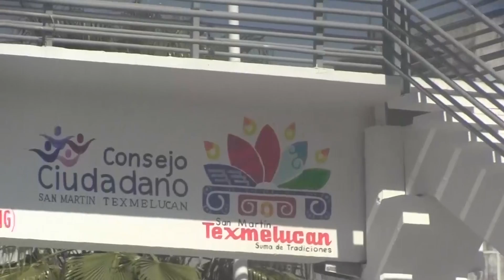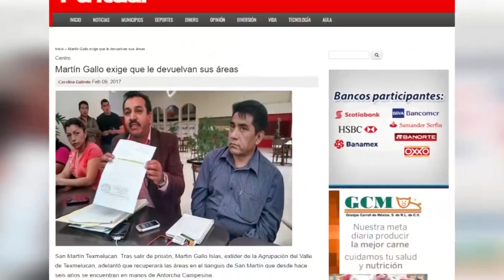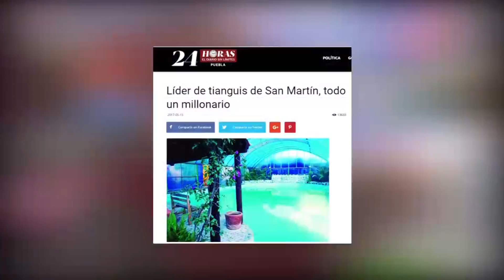Una ola de persecución política en Puebla: Movimiento Antorchista